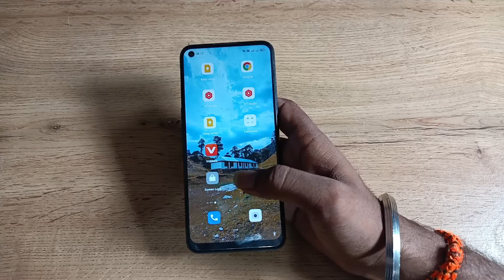how to use portrait camera setting in oppo Reno4 pro , portrait camera setting use kaise karen